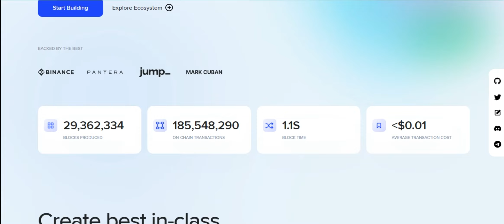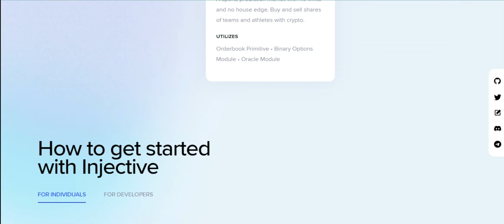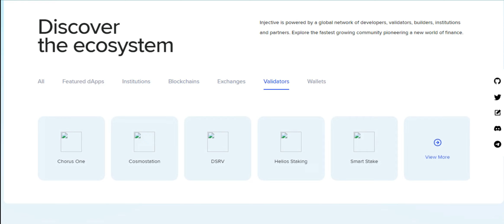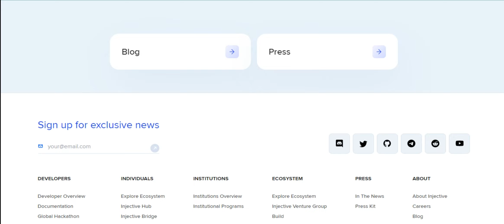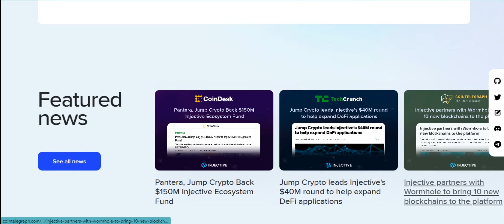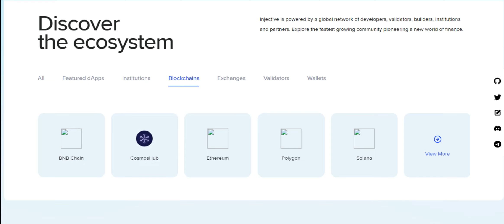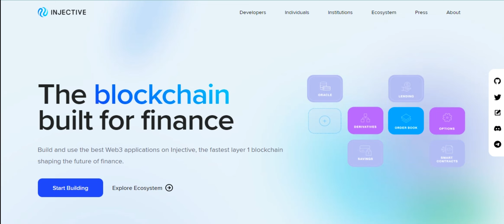✅ Детальний огляд, нового перспективного проекту Injective!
Добрий день…ми із України! Радий бачити кожного, на каналі. Слово матиме, головний спікер каналу Мр. Атлант і це перший випуск, присвячений новому, досить перспективному проектові, який завоював любов до себе та має велику базу прихильників і це Injective.
✅І ми з вами, розберемо до деталей наступну тему: Детальний огляд проекту Injective? Ви дізнаєтесь актуальну інформацію, тому насолоджуйтесь.

💎_Official links_💎